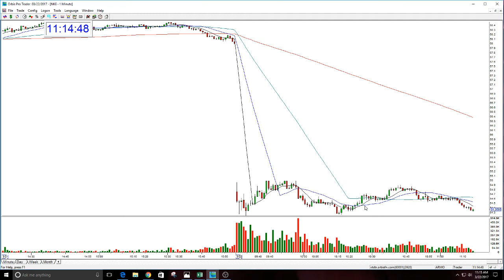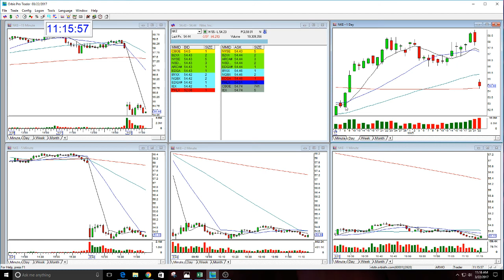NKE STOCK SWOOSH PLAY OF THE DAY-3-22-2017